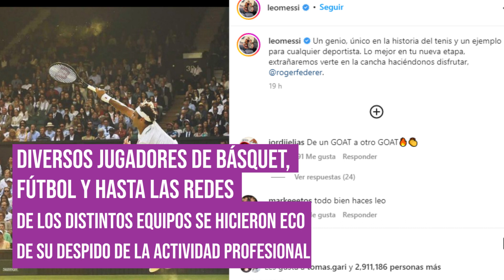SE RETIRA SU MAJESTAD ROGER FEDERER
Roger Federer anunció su retiro del tenis profesional, desde ESDRÚJULA TV te dejamos este video en honor a uno de los mejores deportistas de la historia.